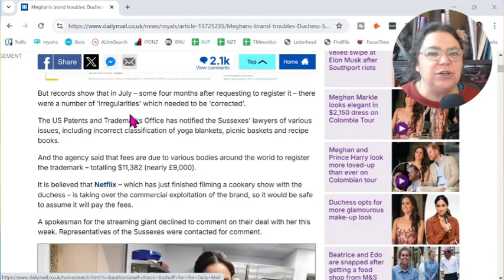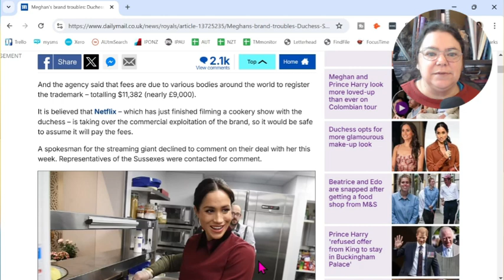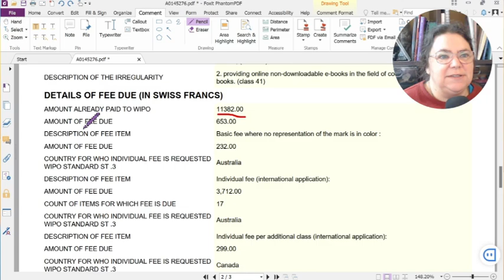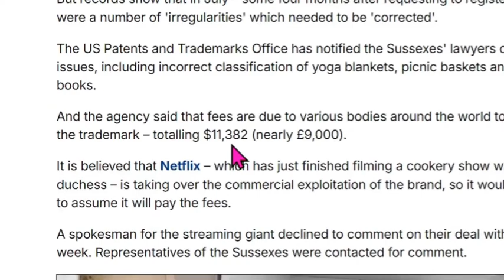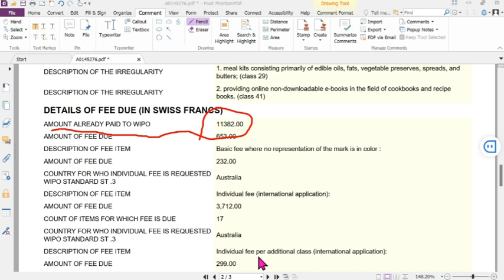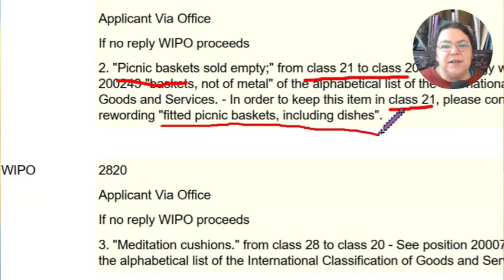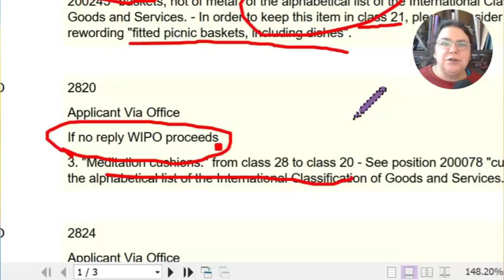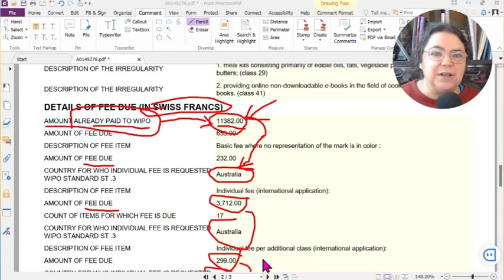Media's Massive Meghan Markle Mistake $$$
The mainstream media got it all wrong about Meghan Markle and the $11382 trademark fees. Find out the truth in this video! I am a trade mark attorney with 30 years experience and I review the SOURCE documents